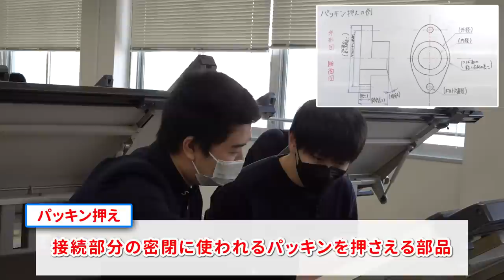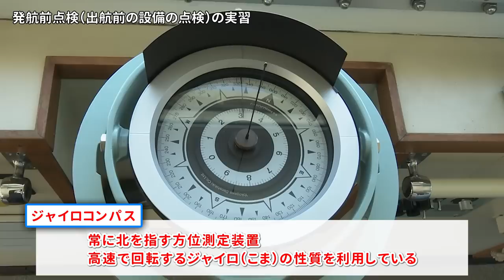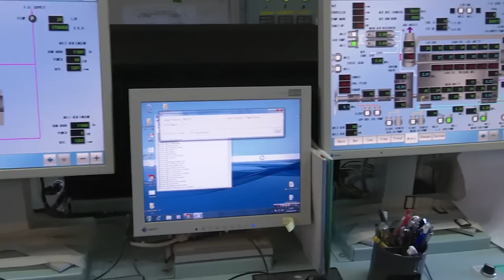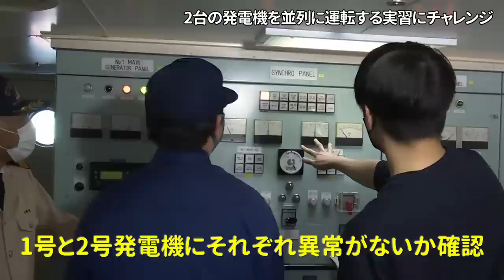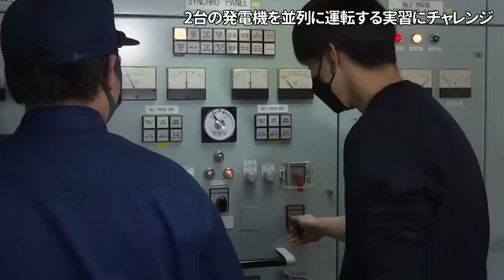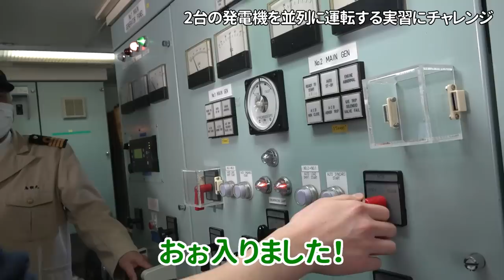【1日体験】高専ってどんな勉強をするの？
筋肉痛がすごかったです

‹撮影協力›
鳥羽商船高等専門学校

0:00　オープニング
0:43　高専とは？ （和泉校長）
2:07　授業体験：機械製図１
4:28　学生インタビュー
15:07　商船学科とは？（小田先生）
16:55　練習船「鳥羽丸」
24:11　部活体験（カッター部）
27:17　エンディング

2021年より中学校の教科書改定があり、学習する学年が

7:55~8:00　コメント読みながら準備
8:00~8:50　自学タイム(コメントは読みません)
8:50~9:00　コメント読みながらまったり
9:00くらいに解散

●使用音源